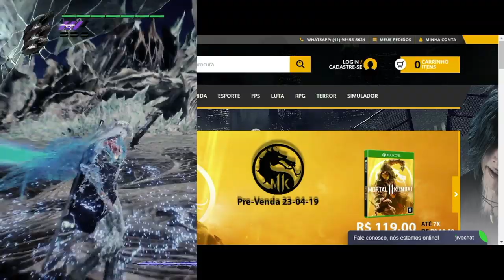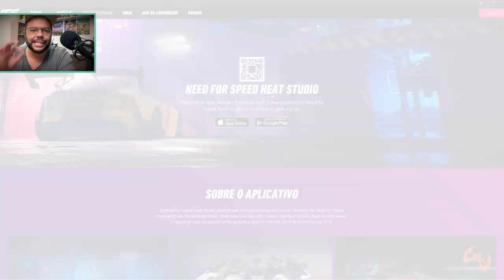Need For Speed Studio - Customize AGORA seus Carros!!! [ iPhone XS MAX ]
Fala Fiotes!
Bem vindos a mais um video no canal e hoje vou te mostrar como já deixar seu carango NO VENENO em um aplicativo para dispositivos mobile totalmente de graça da EA (e não é piada kk).
NFS Heat Studio permite customizar veiculos do game antecipadamente para que após o lançamento possa usar na versão de Console/PC.

PARCEIROS
Loca Jogos

Kallil Augusto